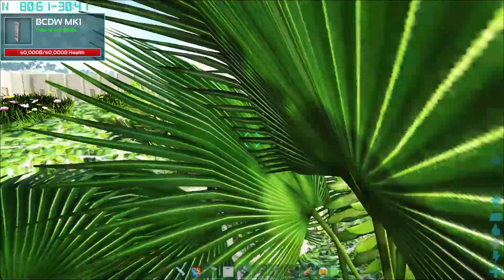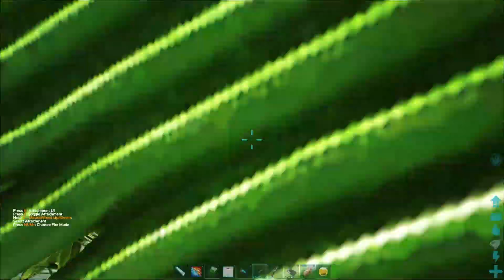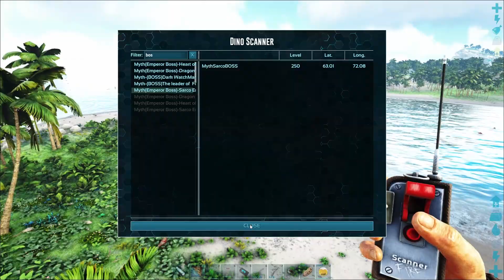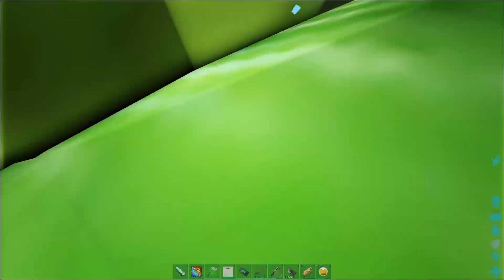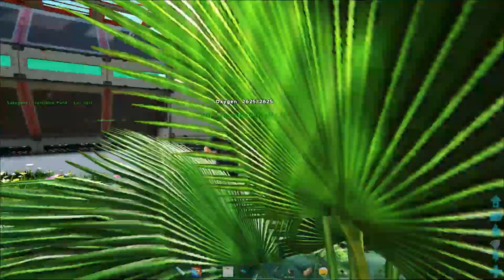Murid Terakhir Tong Sang Cong Si Cu Pat Kai - Ark Survival Crystal Isles Foreworld Myth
Mau Bikin Server Game ?
Tapi Tidak mau Ribet settingnya ?

Di video kali ini kita bakal maenin lagi game Ark Survival Evolved lagi, di video ini kita bermain sebagai si Pak Lek Budhi di Map Ark Crystal isles dengan tambahan mod dino Foreworld Myth dan juga kali ini kita dapat update TLC 3 dan Mod Twilight. mampukah Pak Lek Budhi Bertahan hidup di dunia Ark Survival ?
Mari tonton Videonya Cuy.